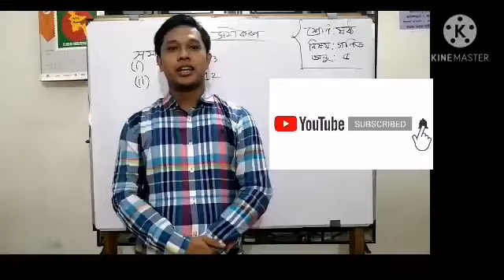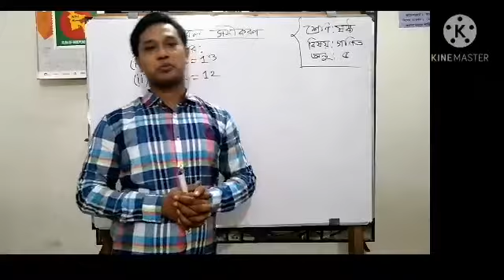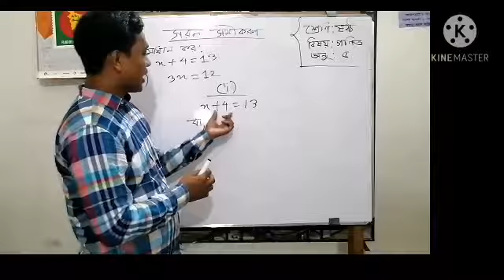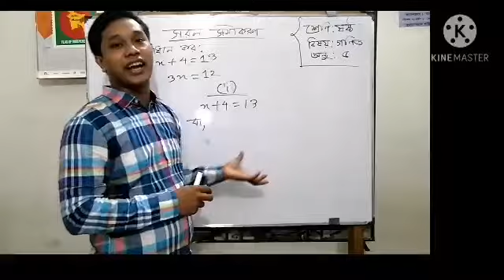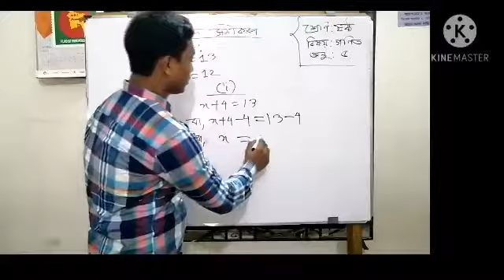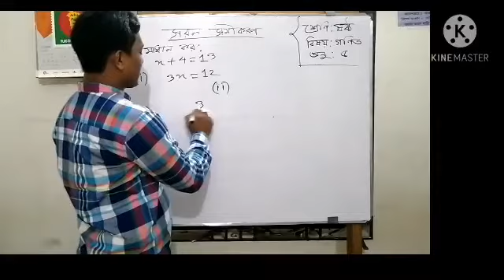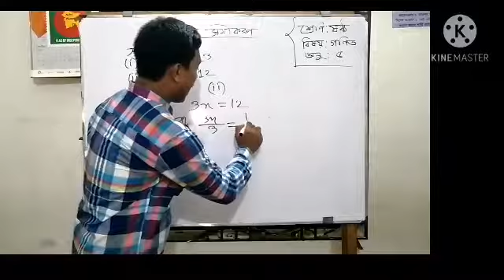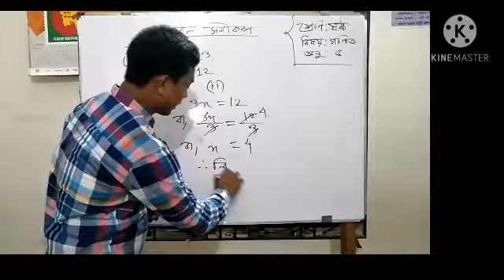Class-6, Subject- Mathematics, Chapter-5, Part-2, Akbar Hossain, A.T. ATS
Class-6, Mathematics, Chapter-5. Part-2.